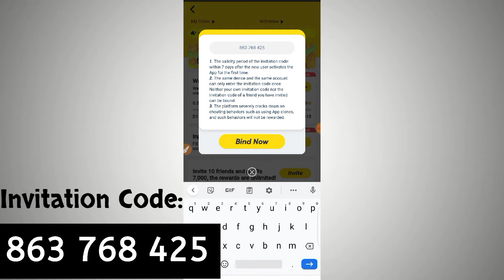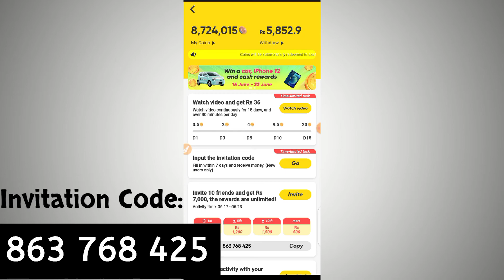Earn Money From Snack Video App | Ab 7000 Kamaye | Snack Video se Paise Kaise kamaye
Snack Video se Paise Kaise kamaye | Earn Money from Snack video | Online Earning in Pakistan
✅ Use this nvitation code and get Rs.7000 instantly 👇
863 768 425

This video covers following topics:
 online earning
online earning app
earning app
Online paise kaise kamaye, online paise kamane ka tarike